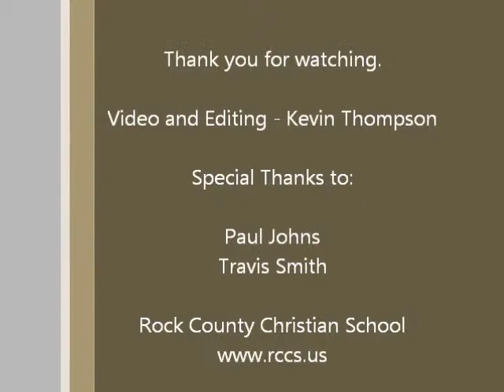Unity in Our Hypocrisy with Mr. Thompson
It is easy to claim that there are hypocrites in our churches and Christian schools.  However, often times the true hypocrites are the very ones looking to judge everyone else but themselves.  In this chapel, Mr. Thompson urges our students to reach out in a spirit of grace, humility and patience to those who seem not to be living out their claim to be Christians.